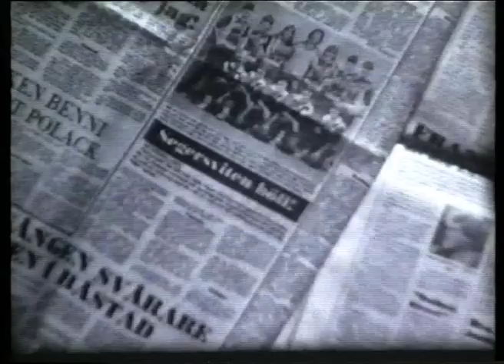ÄLI Basket Movie 1980-81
This is a movie from ÄLI Basket 1980-81.